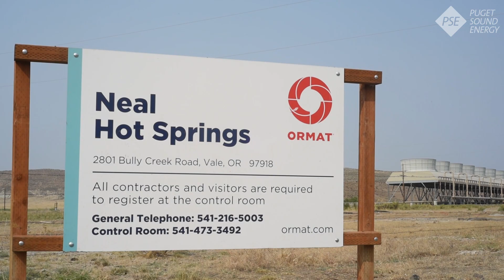Neal Hot Springs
Neal Hot Springs is one of only a handful of large-scale geothermal power plants in the country. Located near Vale, Oregon, the facility produces enough energy to power 25,000 homes and is one of the sustainable resources supported by PSE’s Green Power program.